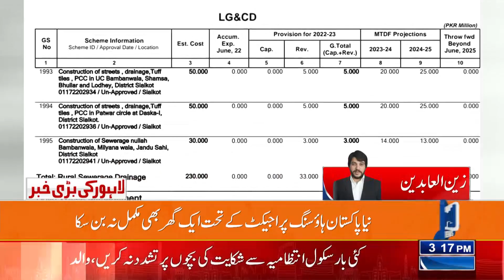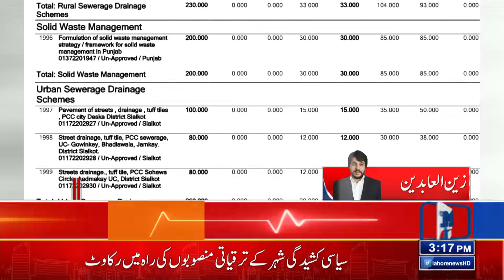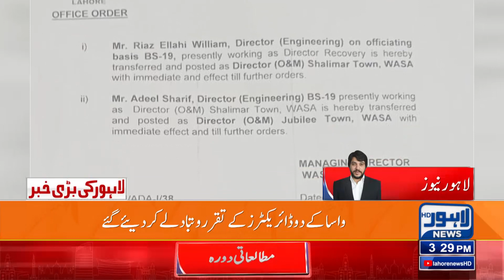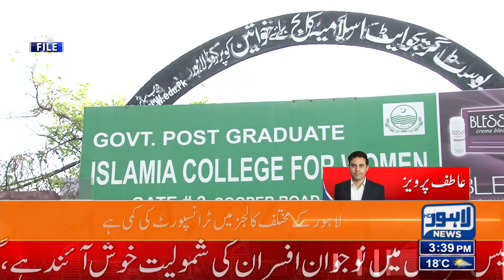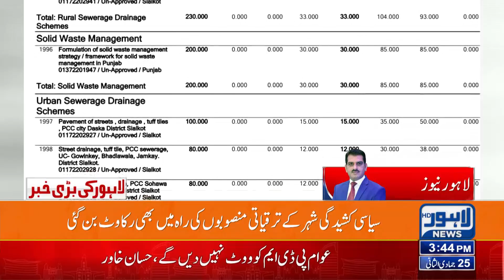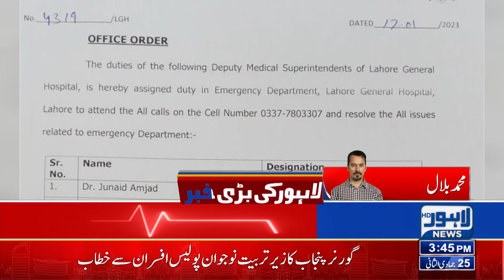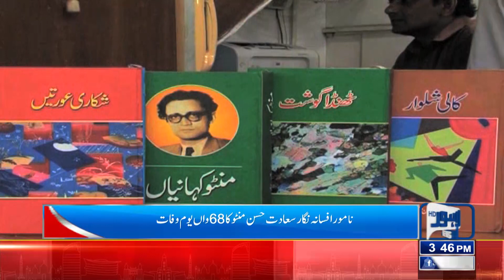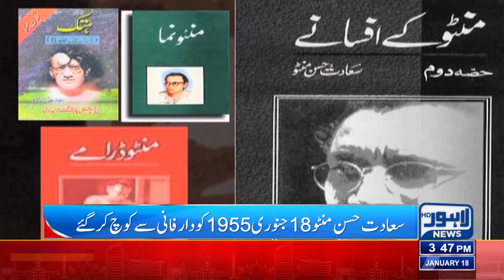03:00 PM News Bulletin |18 January 2023 | Lahore News HD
PML-N starts preparations for elections: Rana Sanaullah

Qureshi schools NA speaker for accepting resignations of 34 PTI lawmakers

PTI wants its opposition leader in NA

PML-N names Mohsin Naqvi, Ahad Cheema for coveted caretaker Punjab CM slot

Hammad Azhar berated on Tuesday Pakistan Democratic Movement (PDM), blaming it for the economic woes.